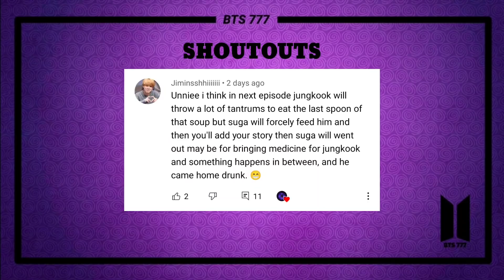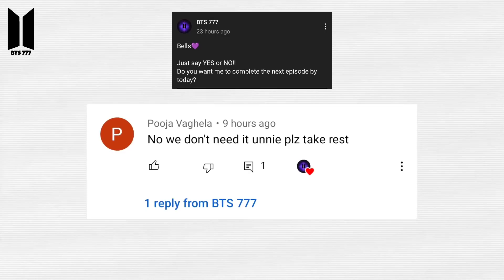Strict and Cool Brothers of Naughty Sister || Ep. 60🎉|| BTS 777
Pictures in this video are edited by me.
(Photo edit Cr. goes to BTS 777)

Story line is totally mine so don't even dare to copy.

And of course, this is just a fantasy so nothing is related to real life other than the names of the characters.

This is just for entertainment, don't take it seriously, I do not advise anyone to follow what is depicted in fiction in real life.